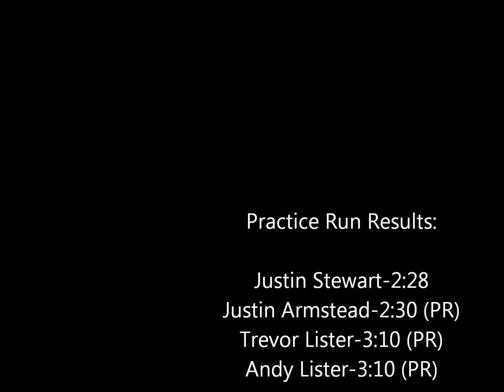Stair Climbing Workout